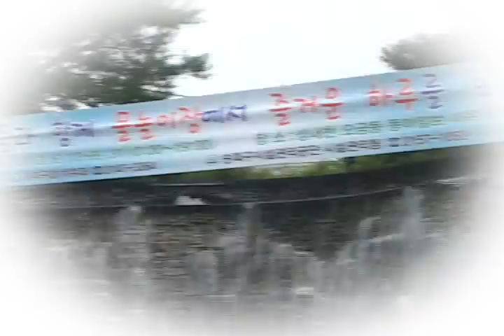[tbs TV] 성내천 물놀이장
여름을 맞아 성내천 물놀이장이 문을 열었습니다. 2004년 개장 이후 지금까지 총 방문객 수 41만 명을 넘어서며 서울 도심 속의 피서지로 사랑받고 있습니다. 올해에는 때 이른 무더위로 예년보다 일찍 개장해 벌써부터 활발하게 운영되고 있습니다. 지난 주말에도 더위를 피해 나선 수많은 인파가 물놀이장을 찾았습니다. 성내천 물놀이장은 축구장의 1.5배인 160m 길이의 규모에 수심이 어린이 무릎 높이 정도로 안전해 어린 자녀를 둔 가족들이 많이 찾고 있는데요. 어린이들 체격에 맞는 튜브와 구명용품은 물론, 안전요원과 간호조무사가 상시 대기하는 응급진료소도 마련되어 있습니다. 또 쾌적한 물놀이를 위한 그늘 막과  샤워장, 탈수기, 음수대 등 물놀이장을 찾는 방문객들을 위한 편의시설들도 꼼꼼히 준비되어 있습니다. 성내천 물놀이장은 8월말까지 매일 무료 운영됩니다.